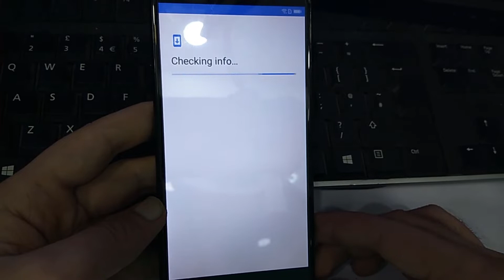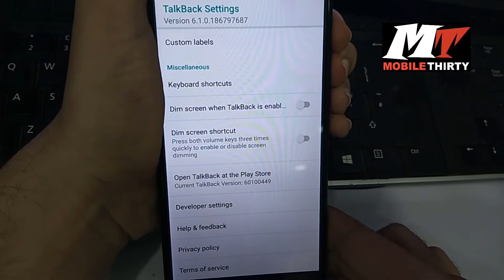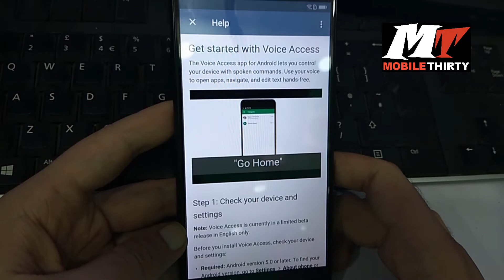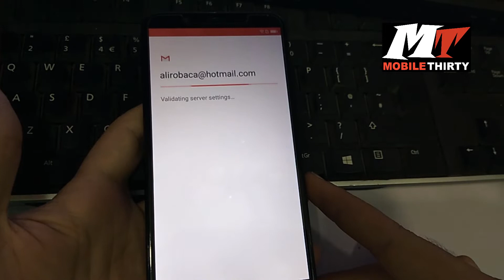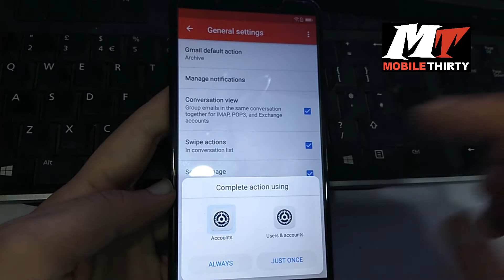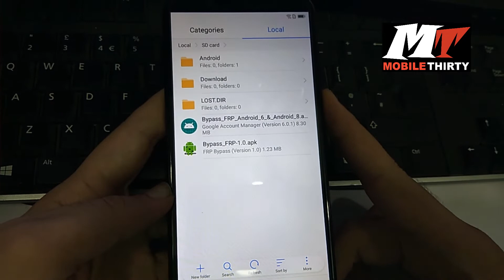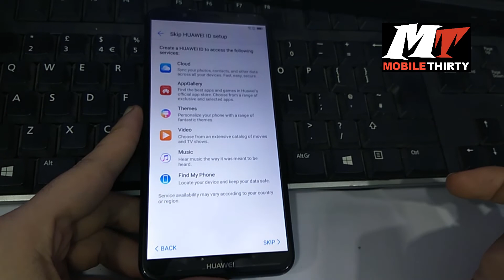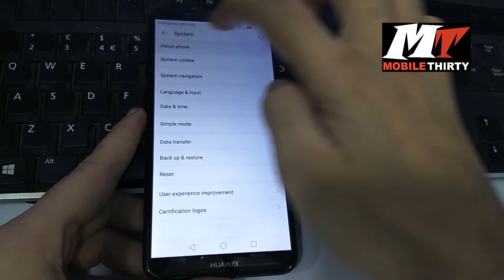Huawei Y7 Prime 2018 | Google Account | Bypass | Oreo 8.0.0 | Without PC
DOWNLOAD LINK